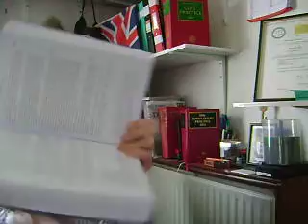Taylor on Criminal Appeals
BOOK REVIEW

Second Edition

Edited by Paul Taylor

APPEALS -- 'THE TEST OF A COUNTRY'S JUSTICE. '
AND HERE IS THE DEFINITIVE GUIDE FOR THE BUSY CRIMINAL PRACTITIONER

The United Kingdom has the proud reputation of having the fairest system of criminal justice in the world, yet it, like any human institution, is certainly not infallible and, yes, it has been known to blunder from time to time, hence the need for a workable system of appeals.

It is surprising, as Sir John Thomas remarks in the foreword to this monumental work, that England and Wales did not have a Court of Appeal for the more serious criminal cases until 1907.  Since then, many developments have occurred within the system of criminal appeals, most of which are complex yet precise and certainly a challenge for the criminal practitioner.  The purpose of this invaluable book is, therefore, to assist the individual practitioner to meet this challenge.  The result is a comprehensive guide to the entire appellate system, which explains the different routes of appeal and the procedures involved, together with detailed analyses of important issues.

This is only the second edition since the publication of the first over eleven years ago, during which time much has changed. The most significant developments have been the implementation of the Human Rights Act, and advances in forensic science which have provided additional grounds for appeal. Editor Paul Taylor's stated aim has been to set out 'both the procedural rules and substantive grounds of challenge in the major areas in which an appeal or view of a criminal case is likely to occur'.

Divided into seventeen chapters, the book covers the full spectrum of appeals, starting with the chapter on 'Appeal and Review of Magistrates and Certain Crown Court Decisions: Choosing the Appropriate Procedure'.  (Certainly, it's the detailed guides to procedure, including flowcharts, which is one of the most useful aspects of this book.) Subsequent chapters cover such areas as the grounds of appeal against sentence... the powers of the Court of Appeal (Criminal Division)... and the chapters on the Criminal Cases Review Commission and appeals to the Supreme Court.

This thorough and copiously footnoted work of reference contains over 100 pages comprising tables of cases, statutes, statutory instruments, civil procedure rules and criminal procedure rules; plus -- tables of European legislation, international treaties and convention, practice directions and notes.  There are fifteen appendices and a detailed index at the back.

We particularly like the editor's quote from a Times article by Cyril Connolly:  'The test of a country's justice is not the blunders which are sometimes made, but the zeal with which they are put right'.  It would be entirely fair to say that this book constitutes inspiring and incontrovertible proof of that zeal.  The publication date is 29 November 2011.